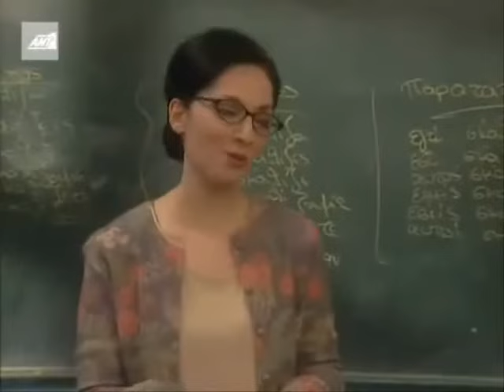To καφέ της Χαράς Best of (Επεισόδιο 21)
To καφέ της Χαράς ήταν τίτλος κωμικής τηλεοπτικής σειράς που προβλήθηκε από τον ΑΝΤ1 και διήρκεσε τρεις σεζόν, από το 2003 έως το 2006. Σκηνοθέτης της σειράς ήταν ο Κώστας Λυχναράς και το σενάριο έγραψαν οι Χάρης Ρώμας και Άννα Χατζησοφιά. Το σενάριο ήταν εν μέρει βασισμένο στην ταινία Chocolat.

21ος αιώνας. Παγκοσμιοποίηση, αστυφιλία, μόλυνση, άγχος, στρες. Παντού; Όχι, υπάρχει ένα χωριό, το Κολοκοτρωνίτσι, που αντιστέκεται σe όλα αυτά, μόνο που το παρακάνει λίγο. Ο Δήμαρχός του, Περίανδρος Πώποτας, είναι φανατικός υπέρμαχος των παλαιών ηθών. Το σλόγκαν του είναι "Τάξις και Ηθική". Σ' αυτό το χωριό έρχεται να ταράξει τα νερά μια Αθηναία με σύγχρονες αντιλήψεις. Η Χαρά Χάσκα, διαφημίστρια και ανύπαντρη μητέρα, απογοητευμένη από τους άντρες και τη ζωή της στην Αθήνα, αποφασίζει να κάνει... αποκέντρωση και να ανοίξει ένα Καφέ στο Κολοκοτρωνίτσι. Έτσι γίνεται το κόκκινο πανί για τον Δήμαρχο, που το βάζει σκοπό να τη διώξει από το χωριό.

Πρωταγωνιστές: Χάρης Ρώμας, Ρένια Λουιζίδου, Τζόυς Ευείδη και Γεράσιμος Σκιαδαρέσης.
H σειρά αποτελείται από 88 επεισόδια.

Παίζουν οι:
Χάρης Ρώμας - Περίανδρος Πώποτας
Ρένια Λουιζίδου - Χαρά Χάσκα
Τζόυς Ευείδη - Σταυρούλα Πώποτα-Φατσέα
Γεράσιμος Σκιαδαρέσης - Βαγγέλης Φατσέας
Μαρία Κανελλοπούλου - Τασία
Σοφία Μουτίδου - Αγλαΐα(Δασκάλα Α' και Β' κύκλος)
Περικλής Λιανός - Θόδωρος Πιπίνης
Φωτεινή Ντεμίρη - Κανέλλα Πουλοπούλου
Βασίλης Χαλακατεβάκης - Λευτέρης Πουλόπουλος
Χριστίνα Τσάφου - Χάιδω Πολυμενέα
Κώστας Φλωκατούλας - Τάσος Πολυμενέας
Ράνια Ιωαννίδου - Μαρίκα (Παπαδιά) Σεργιανοπούλου
Στέλιος Γούτης - Παπα-Τριαντάφυλλος Σεργιανόπουλος
Χάρης Γρηγορόπουλος -Τρελαντώνης
Αναστασία Νίκου - Ελεονώρα Αρκουδέα (Δασκάλα Γ' κύκλος)
Γιάννης Παπαθανάσης - Σταύρακας Τζουμάκας
Ελένη Λιάσκα - Γωγώ Πουλοπούλου-Πολυμενέα
Χαρά Σμύρου - Ματούλα
Δημήτρης Τσακαλάς - Βασίλης (Μπίλλυ) Πολυμενέας
Δημήτρης Μαχαίρας - Διονύσης
Πάρης Σκαρτσολιάς - Εμμανουήλ (Μανωλάκης) Πώποτας
Έφη Ρασσιά - Βάλλια Χάσκα Νεγρεπόντη
Χριστίνα-Ιουστίνα Αρχοντή - Μπουλίτσα Φατσέα
Νίκος Τσάκωνας - Παναής

Ομάδα Παραγωγής:
Σκηνοθεσία: Κώστας Λυχναράς
Σενάριο: Χάρης Ρώμας και Άννα Χατζησοφιά

Nα ξέρετε ότι θα ανεβούν όλα τα επεισόδια το κάθε ένα ξεχωριστά,
οι καλύτερες στιγμές και οι καλύτερες ατάκες του κάθε επεισοδίου δηλαδή τα best of.

Τα πνευματικά δικαιώματα δεν ανήκουν σε μένα. Το βίντεο προορίζεται μόνο για ψυχαγωγία-Όλα τα δικαιώματα ανήκουν στους δημιουργούς.  Ευχαριστώ.